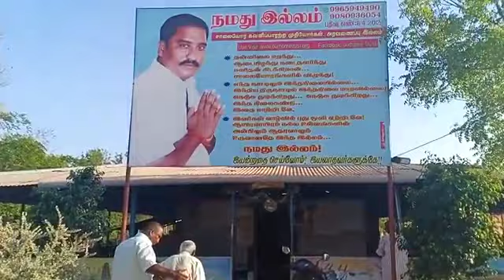Our home trust Aliyanilai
Our home trsut,
Anjaneya temple bustop,
Aliyanilai,
Aranthangi,
Pudukkottai (d.t),
Pin-614616